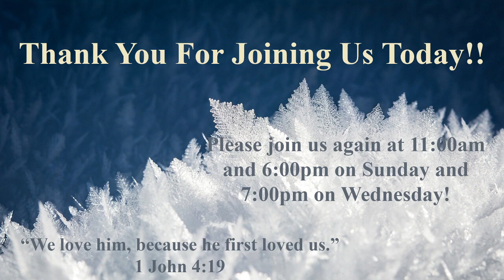Jesus Is Knocking